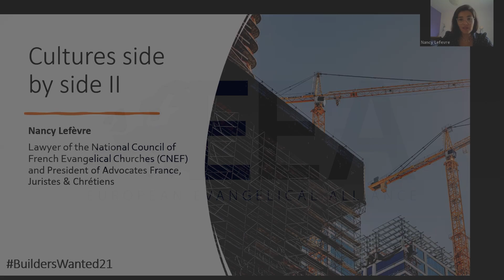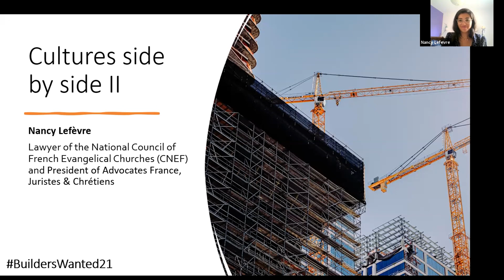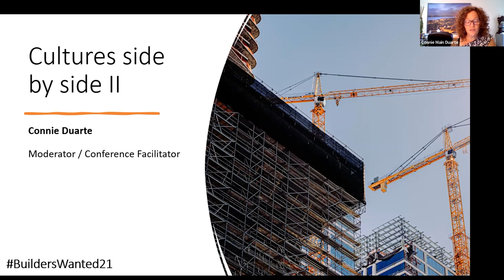EEA General Assembly 2021 - Day 3 - "Cultures side by side II"